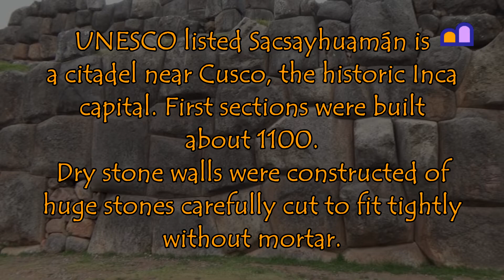Peru - Sacsayhuamán - Inca Excavation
UNESCO listed Sacsayhuamán is a citadel near Cusco, the historic Inca capital. First sections were built about 1100. Dry stone walls were constructed of huge stones carefully cut to fit tightly without mortar.

We visited Peru on our overland trip from the Netherlands to South Africa and South America; see our channel for hundreds of clips.